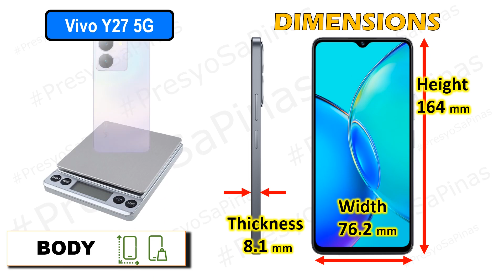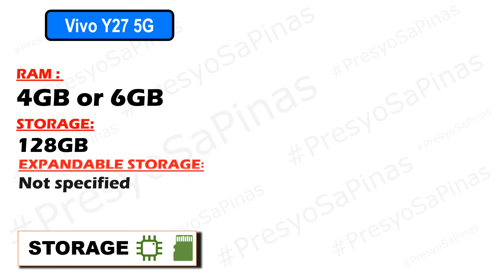Vivo y27 5G Specs and Price Philippines 2023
Vivo y27 5G
Features
Specs
and
Price
Philippines
2023

laz malls (lazada mall online)
shopee malls online
SM malls